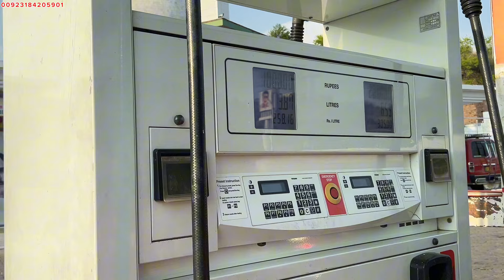Achanak Arnoh Chakswari Jana Para|Panyam Chakswari|Apna Kashmir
chakswari azad kashmir